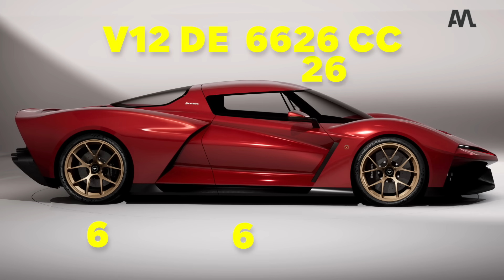Cette supercar pourrait être la digne HÉRITIÈRE de la FERRARI 250 GTO ! - Automoto Express #413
Lotus dévoile l'Emeya, Lancia va revenir en France en 2024 et BMW dévoile 3 nouveaux trails !